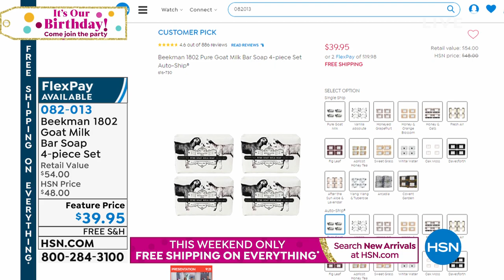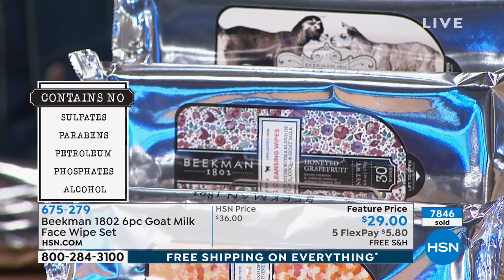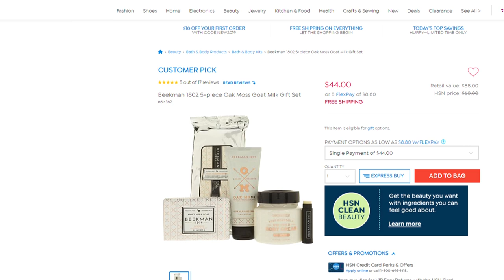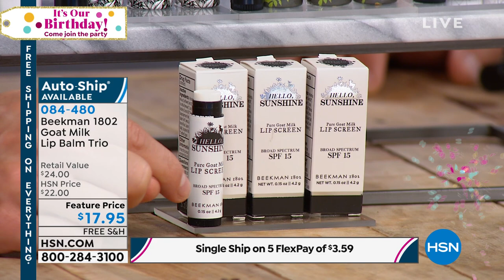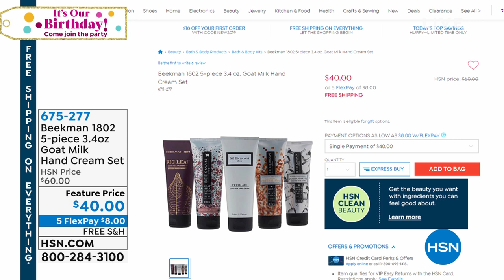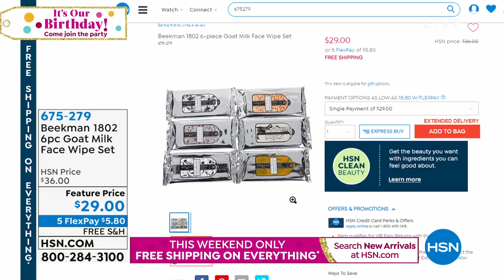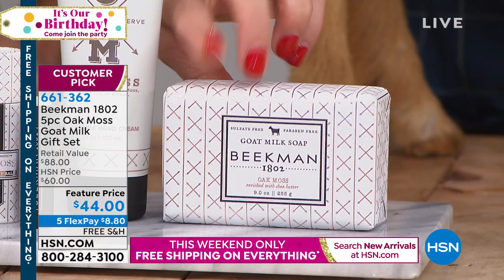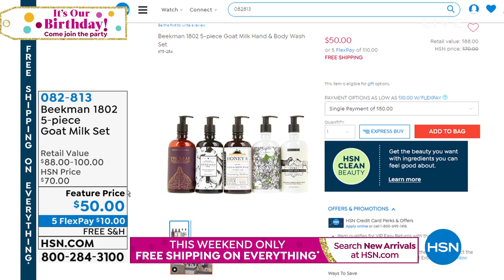HSN | Beekman 1802 Bath & Body 07.14.2019 - 05 PM